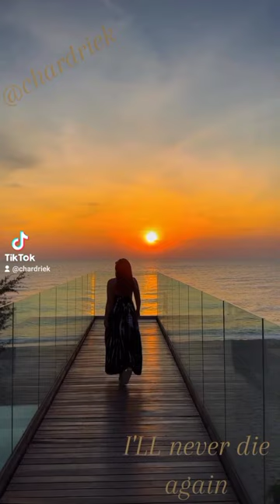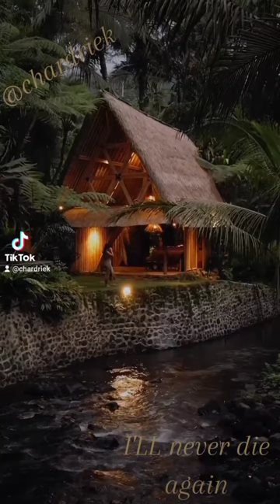I'LL NEVER DIE AGAIN-NINO DE ANGELO♥️❤️